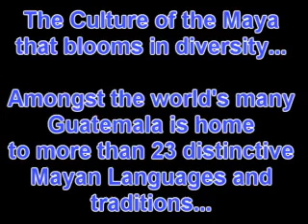The Culture of the Maya in Guatemala-As seen through diverse colors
Guatemala is home to more than 23 spoken Maya Languages...Amongst the many of the world's greatest...Guatemala stands as one of the most diverse country in the world...Land of the marimba and the Maya